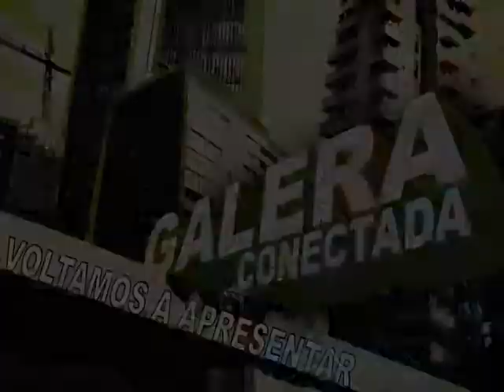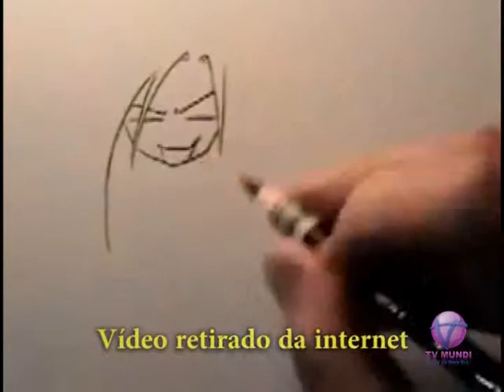Programa Galera Conectada - Bloco 3 - 20.12.11 - TV Mundi